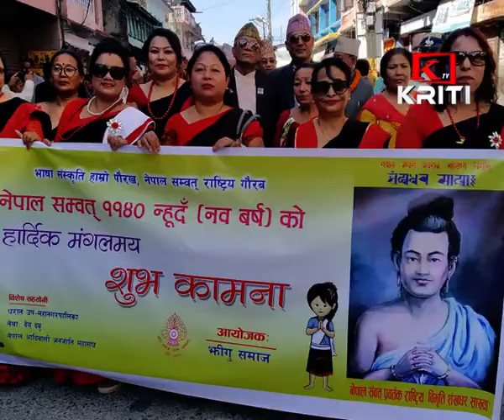KRITI SAMACHAR 30th October 2019 Morning News